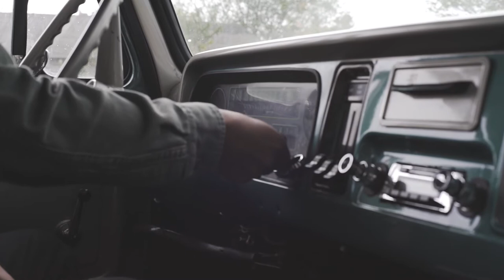Drop Cloth Tote